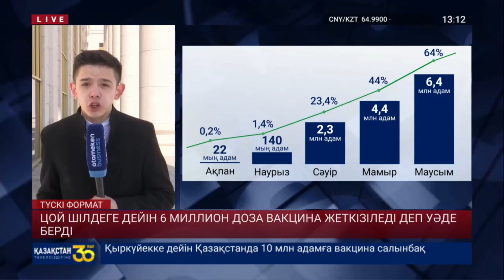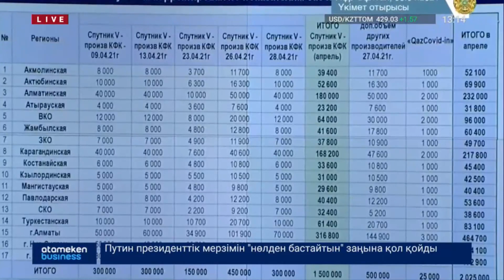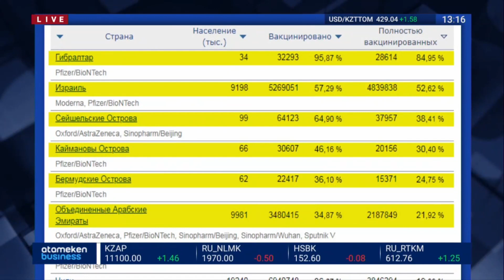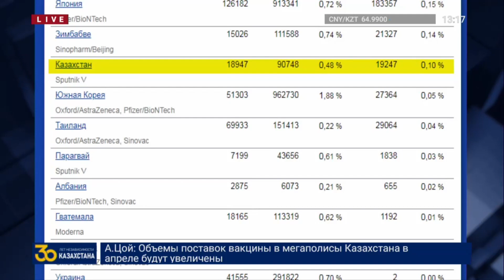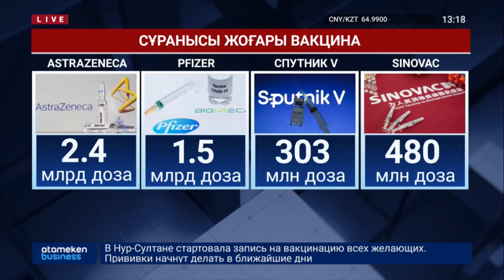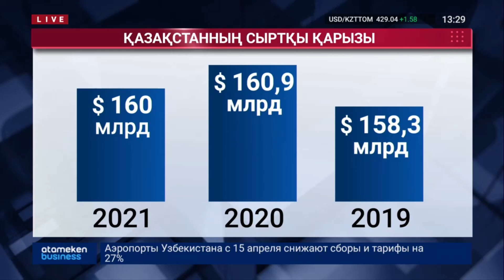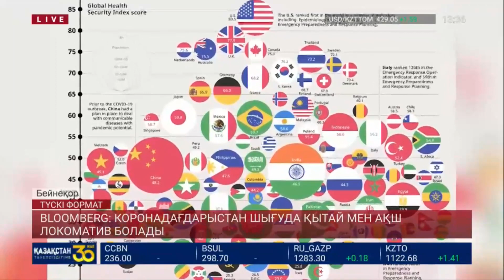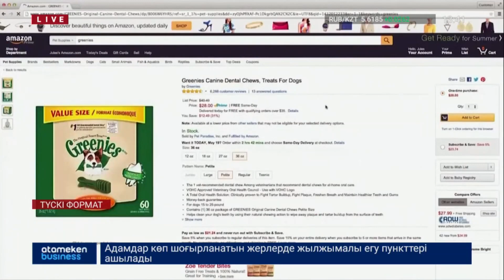ЖАҢАЛЫҚТАР. 06.04.2021 күнгі шығарылым / Түскі формат